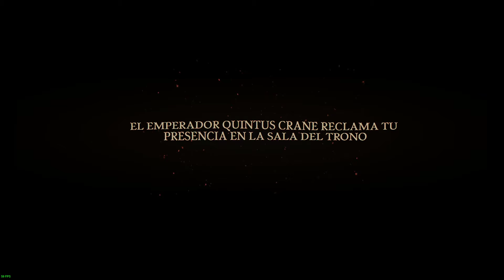They are Billions Campaign. OO13 Emperador